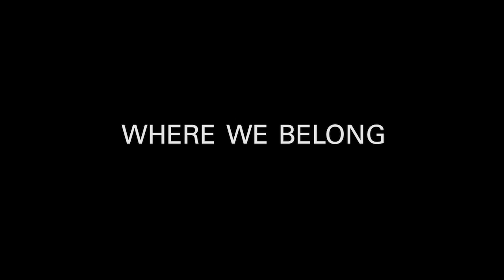WHERE WE BELONG (Trailer)